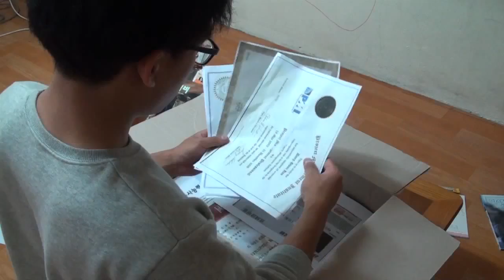[2015 CCC 3분영상제] 선물 (제주지구)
[2015 SFF] 선물 (제주지구)